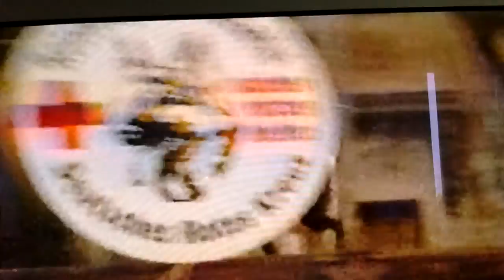Rettungshundevorführung Micky 2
Gerüst und Leitern